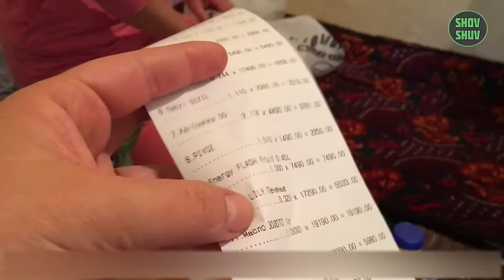Чиқиндихонада яшаётган КЕЛИНЧАК Мени йиғлатди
🔴 Манба:
🔴 Видео Манба: